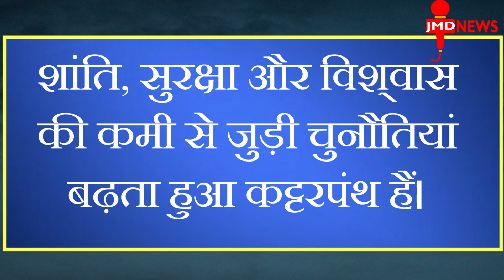SCO समिट: इमरान के सामने बोले PM मोदी- कट्टरता से निपटना बड़ी चुनौती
शंघाई सहयोग संगठन (SCO) की सालाना बैठक ताजिकिस्‍तान की राजधानी दुशांबे में हो रही है। प्रधानमंत्री नरेंद्र मोदी ने इस बैठक को वर्चुअली संबोधित किया।